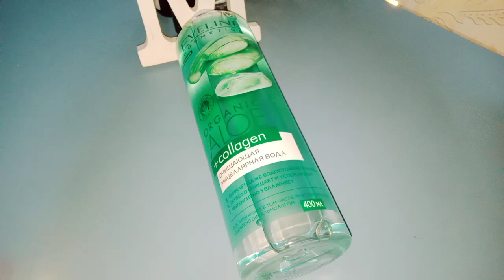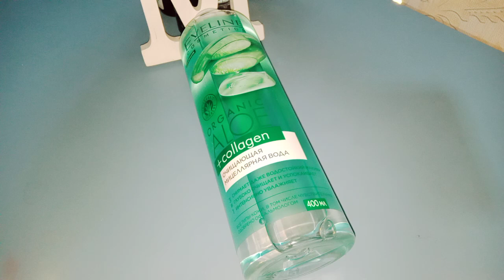Cleanse Your Skin Just in 1 Minute Without any Effort. Best skincare Essential everyone should have